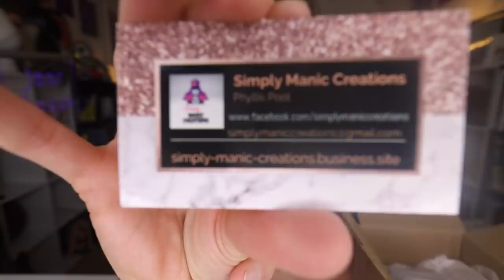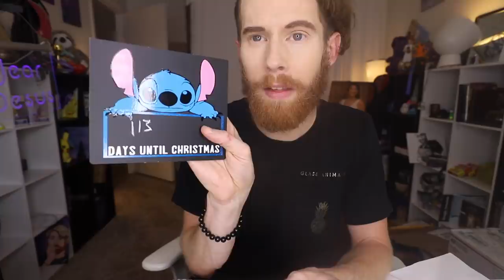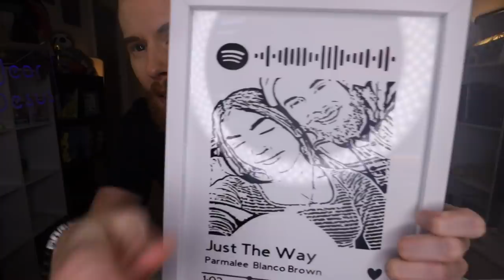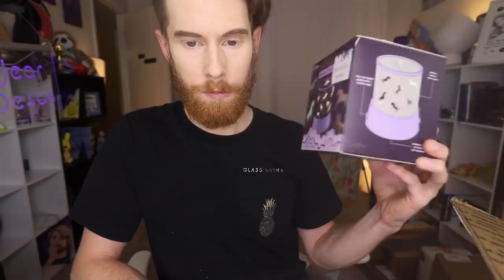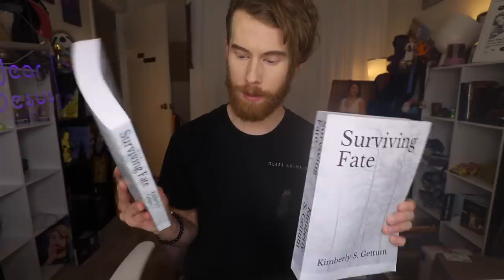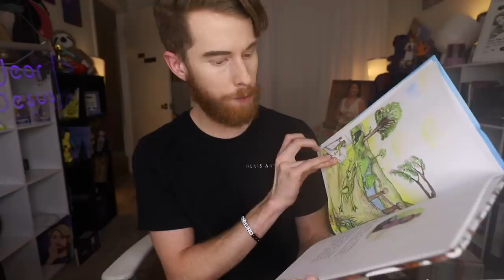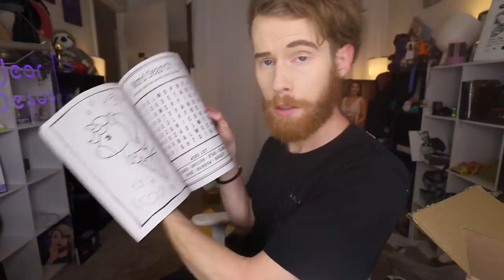CAT BRASS KNUCKLES! (OPENING!)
Come at meow bro..